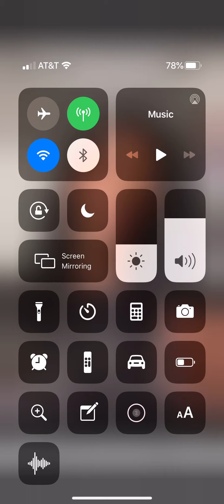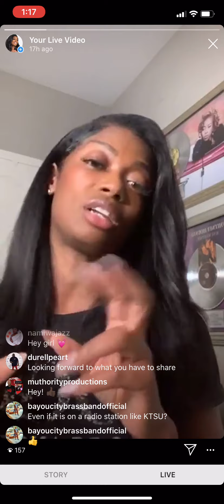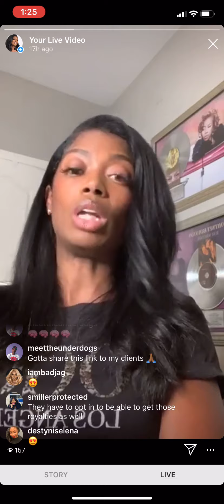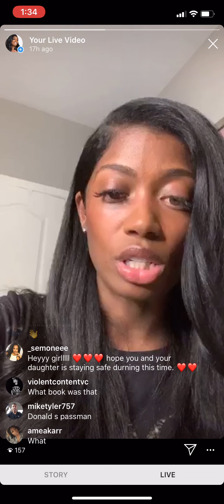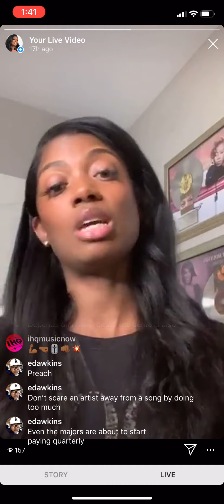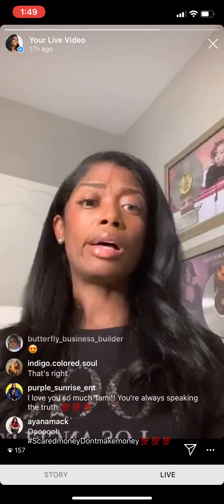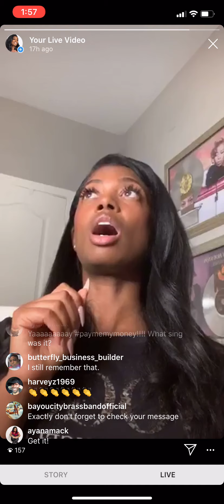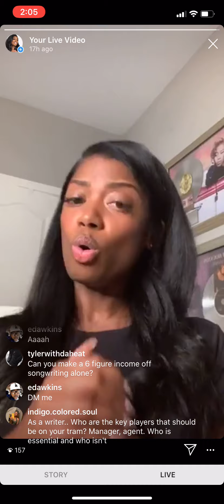Q&A: Types Of Royalties?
Hey Music Creators! Lots of info covered from types of royalties, to split sheets, The Labz, what to pay demo singers and again knowing the importance of your worth as a music creator!

See you next Friday, 8pm EST on Youtube LIVE!

COURSE: How To Fill Out A Split Sheet (Step by Step Guide)